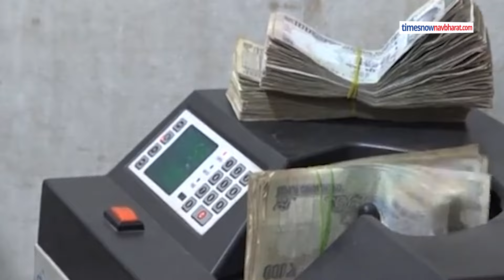Ram Mandir में भक्तों ने हर महीने Donation Box में कितना चढ़ावा चढ़ाया?Hindi News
22 जनवरी को जब रामलला भव्‍य राम मंदिर में विराजमान होंगे तो रोजाना करीब एक लाख लोगों के दर्शन के लिए पहुंचने का अनुमान है। इसी के मुताबिक मंदिर ट्रस्ट दर्शन से लेकर प्रसाद वितरण की व्‍यवस्‍था कर रहा है। नए साल के शुरुआत में ही रोजाना 50 हजार के आसपास श्रद्धालु मंदिर पहुंचे तो चढ़ावा राशि रोजाना 5 लाख से ऊपर पहुंच गई। इतनी बड़ी चढ़ावा राशि के रखरखाव के साथ इसे बैंक में जमा करने तक की मंदिर ट्रस्‍ट ने एक पारदर्शी व्‍यवस्‍था बनाई है।